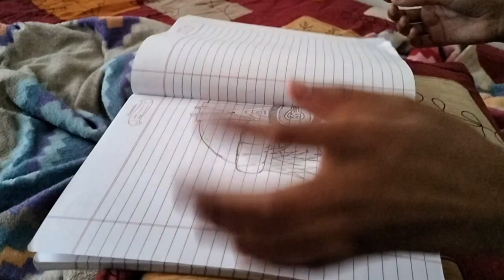mummy ne mujhse yeh kya le liya 😨